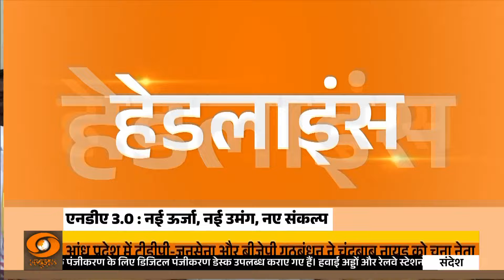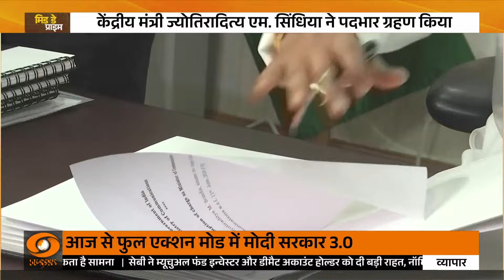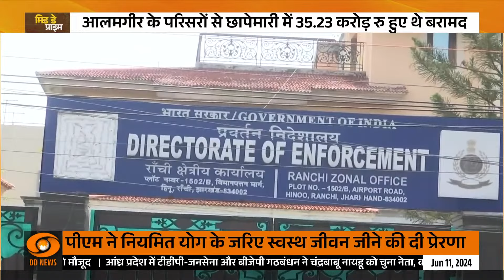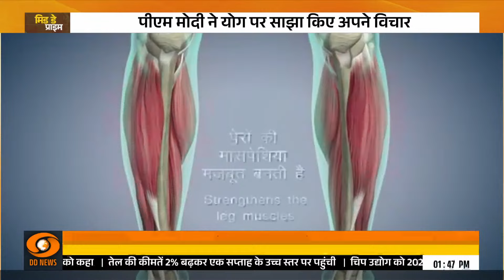MID DAY PRIME : ओडिशा में सीएम के नाम पर मंथन और अन्य खबरें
केंद्र में एनडीए सरकार के गठन के बाद अब सबकी नजर ओडिशा पर टिक गई है. ओडिशा के नए मुख्यमंत्री के चयन के लिए आज बीजेपी विधायक दल की बैठक होगी जिसके अगले दिन नयी सरकार शपथ लेगी. सबके मन में सवाल आ रहा है कि अब प्रदेश का सीएम बीजेपी किसे बनाएगी, ऐसा इसलिए क्योंकि सूबे के वरिष्ठ सांसद धर्मेंद्र प्रधान को केंद्र सरकार में मंत्री नियुक्त किया गया है.